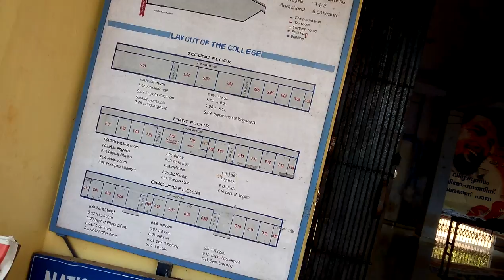വെറുതെ ഒരു ഷോട്ട്